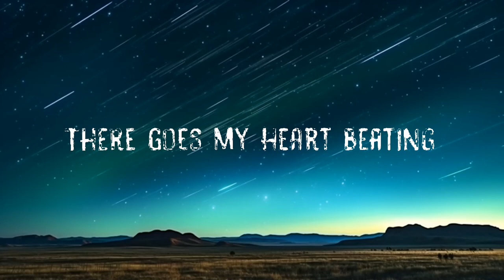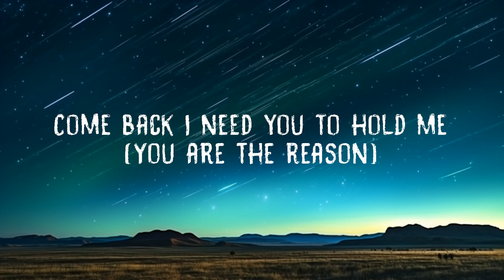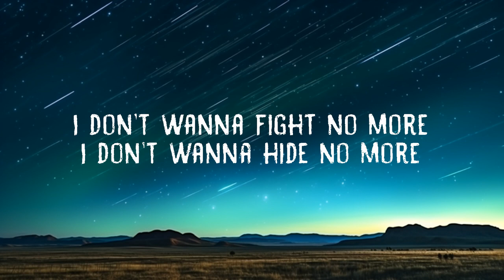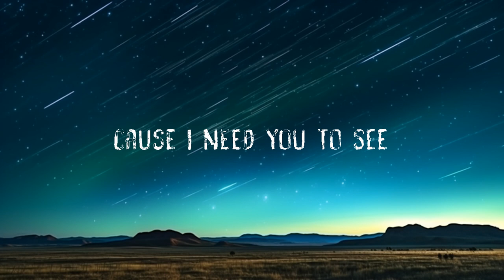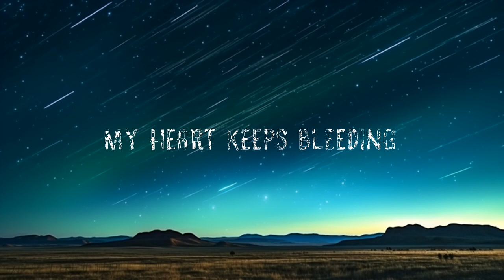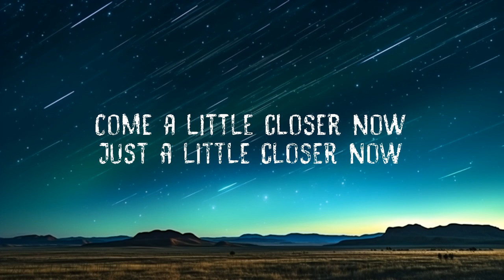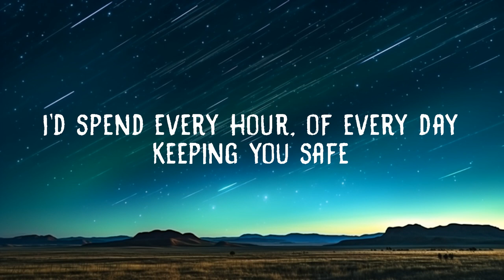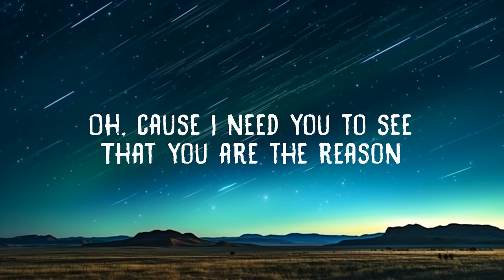Calum Scott - You Are The Reason (Lyrics) | 20 Min Niles Lyrics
Lyrics:
Calum Scott